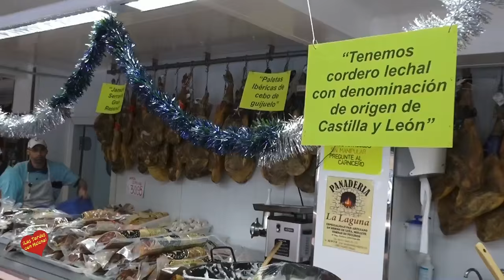Papá Noel en Carnicas Andres Marbella entrevista de Helena OLaya a Andrés Jimenez